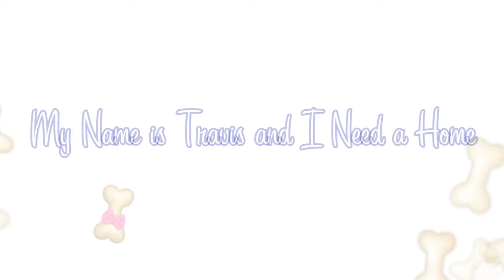Travis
Travis is new to the idea of playing, but he's certainly getting the hang of it! He definitely loves to cuddle and give you kisses!